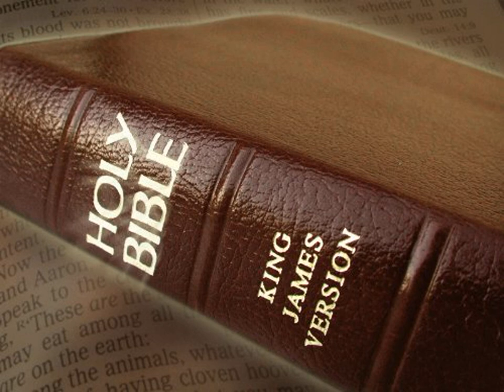King James Version Bible Audiobook Book of I Kings Chapter 21